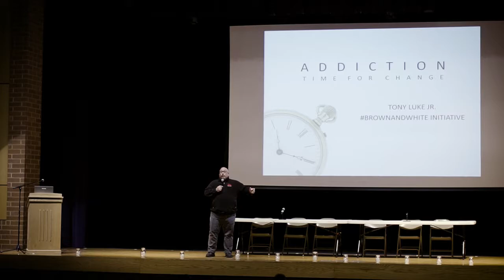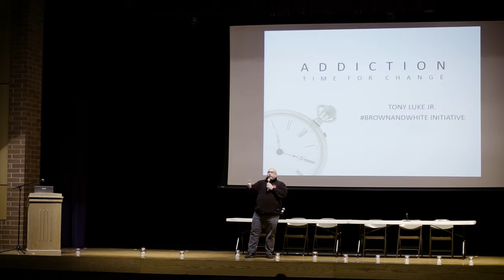Tony Luke Jr at Addiction Time for Change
MONROE TWP MUNICIPAL ALLIANCE INVITES EVERYONE TO ATTEND "ADDICTION, IT'S TIME FOR A CHANGE, WHAT'S IN YOUR TOOLBOX." ADVANCED MEDIA NEWS REPORTED MONROE TWP THE "SUBURB WHERE THE HEROIN DEATH RATE SOARED IS NOW LEADING THE BATTLE AGAINST THE EPIDEMIC". ITS BEEN OVER A YEAR THAT MULTIPLE PROGRAMS, SERVICES & SUPPORT HAVE BEEN IN EFFECT WITH HOSPITALS, LAW ENFORCEMENT & SCHOOLS. ITS A COLLABORATIVE EFFORT INITIATED AND SPEARED FROM A LOCAL DOCTOR, OUR MUNICIPAL ALLIANCE, COUNTY PROSECUTORS OFFICE AND CITY OF ANGELS. HEAR FROM KEY INDIVIDUALS WHO MAKE IT ALL HAPPEN. YOU WONT BELIEVE WHAT THEY ARE DOING NEXT! THEY WANT TO HEAR FROM YOU IN THE OPEN PANEL BOARD DISCUSSION.